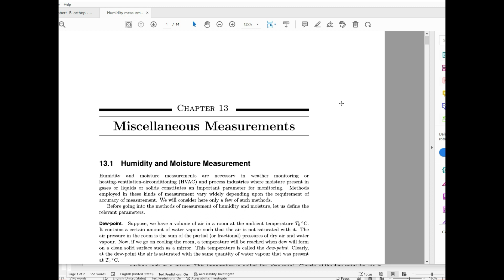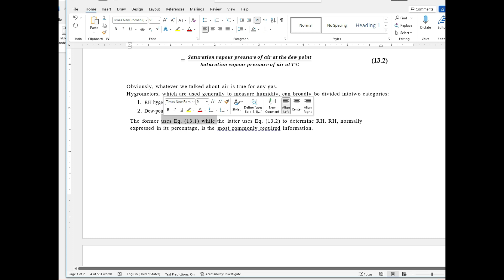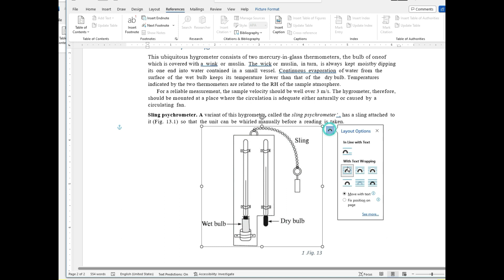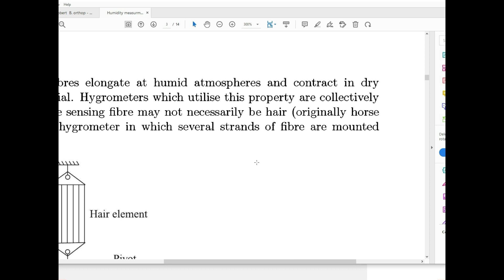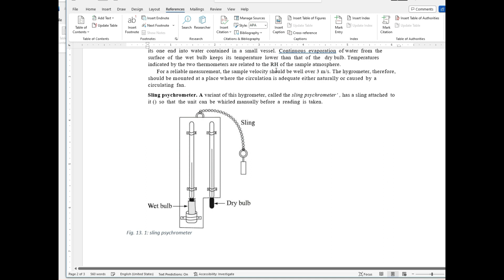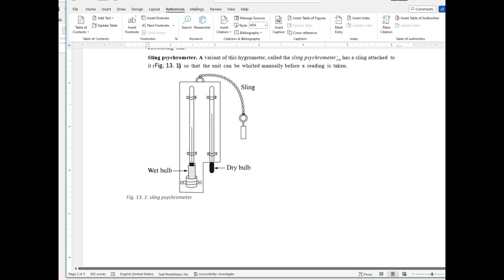how to make automatic labeling in word file2